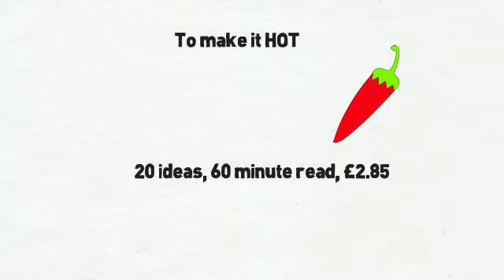Make Your Business HOT'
My book, which takes you through twenty ways to improve the marketing and sales development of a business or organisation, has just been published by Amazon.